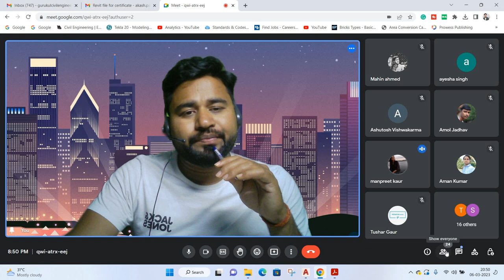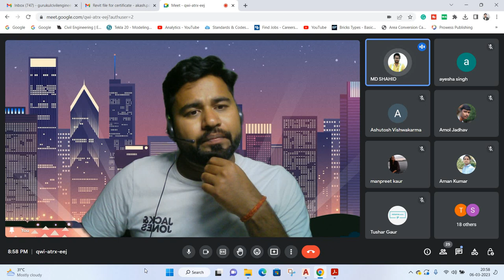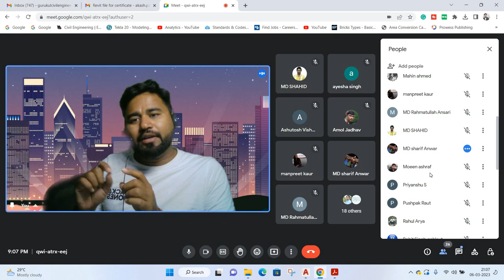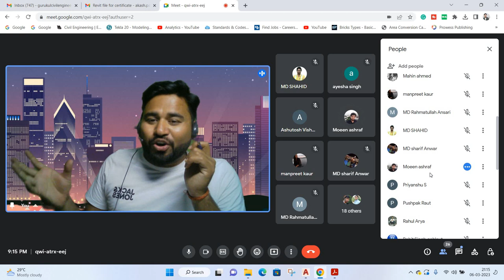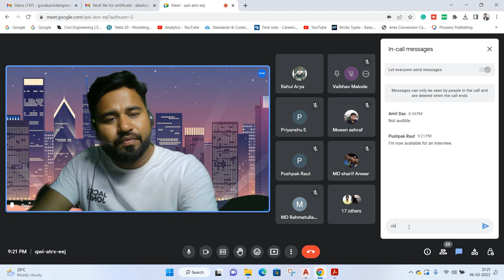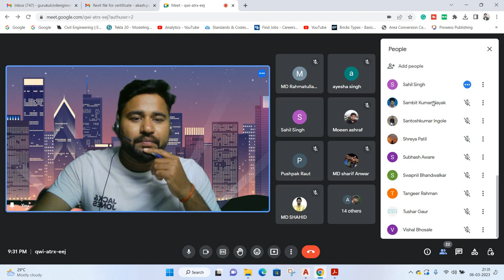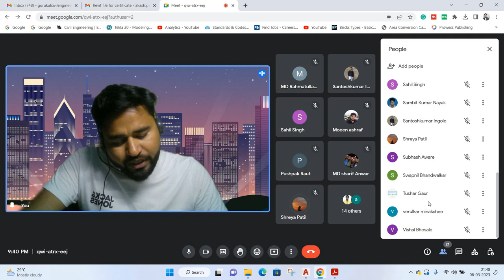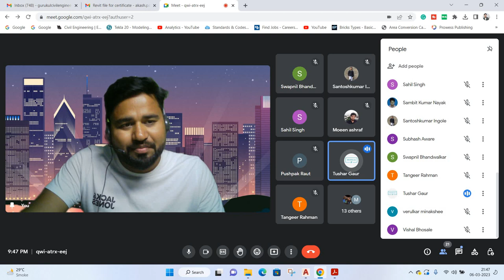Learn from your mistake ||By- Akash Pandey